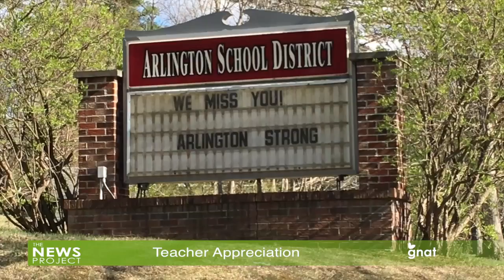The News Project - Teacher Appreciation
Teacher Appreciation Week was observed in Arlington with a parade, complete with fire trucks, ambulances, school buses, and a lot of noise.